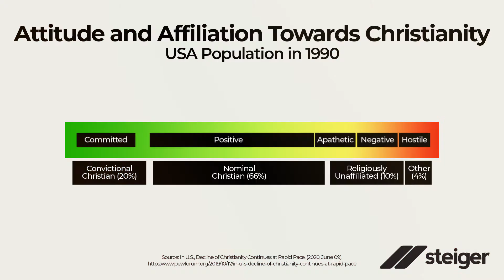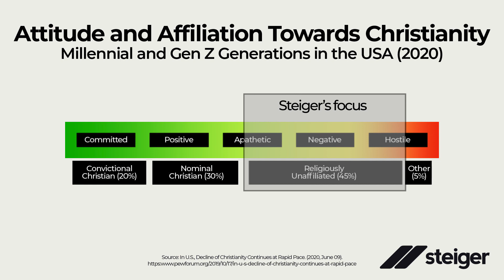Understanding the Post-Christian Culture Shift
As recently as 1990, 86% of Americans identified as Christian.Times have changed.

We now live in post-Christian culture. Many people have walked away from the church. The big paradigm shift is that we can't wait for them to come to us, we need to go to them and learn to communicate the Gospel in language they’ll understand.

Steiger grew out of a passion to reach young people who would not walk into a church.

What started out as a dynamic ministry reaching young people of Amsterdam has grown into a worldwide mission organization called to reach and disciple the Global Youth Culture for Jesus.